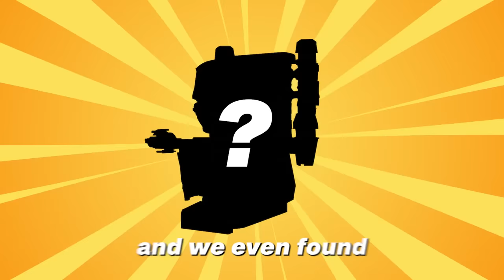Unlocking *NEW* TITAN CAMERMAN in ROBLOX SKIBIDI TOILET TOWER DEFENSE!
Unlocking *NEW* TITAN CAMERMAN in ROBLOX SKIBIDI TOILET TOWER DEFENSE! w/BeckBroPlays